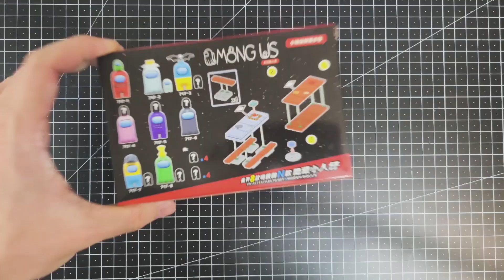레고 어몽어스 미니피규어 유령구조물 8종세트 NO.717 Speed Build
어몽어스 미니피규어 유령구조물 8종세트 NO.717

엔지브릭채널에 방문해주셔서 감사합니다.